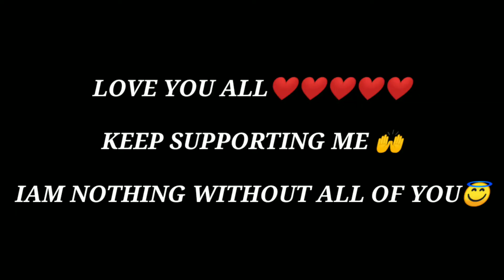TOTALLY DEMOTIVATED OR DISPOINTED 😔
Hi,
     Slam to all mery payry pary dosto,,ap loog k leya bhut sara payar or bhut sari duaienn ,,, thanks to all 🙌love you alll good byeee👋👋